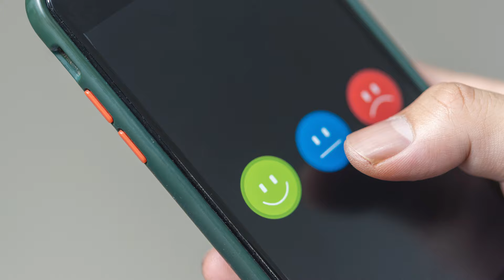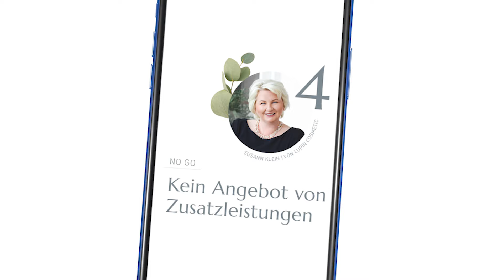Das Nichtbeachten von Kundenwünschen als Kosmetikerin [No-Go 1/8]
▶ In diesem aufschlussreichen Video erzählt dir Susann Klein, was die häufigsten Gründe sind, warum Kunden nur einmal ein Kosmetikinstitut besucht haben und danach nie wieder dieses Institut betreten würden. In diesem Video wird No-Go 1 von 8 behandelt.
▶  Facebook Beauty Profis (nur für Selbstständige Kosmetiker/innen):
▶  Institutsfinder VON LUPIN Cosmetics:
▶ Susann Klein ist Mitgründerin von VON LUPIN Cosmetic. Sie führt seit rund 30 Jahren ein eigenes Kosmetikinstitut in Hamburg. Die „Alsterkosmetik“ ist eines der erfolgreichsten Institute in Deutschland. Als Leiterin für Vertrieb & Training steht sie im direkten Austausch mit den VON LUPIN Partnerinnen, die fair und persönlich betreut werden.
0:00 – Kundenumfrage
0:59 – Intro
1:21 – Nichtbeachten von Kundenwünschen und -problemen
2:12 – Das wünschen sich Kunden
3:40 – Viele Kolleginnen haben Angst, verkäuferisch zu wirken
4:54 – Abschließende Worte